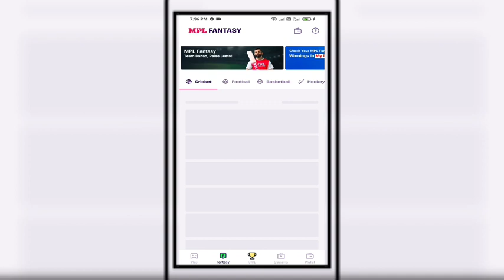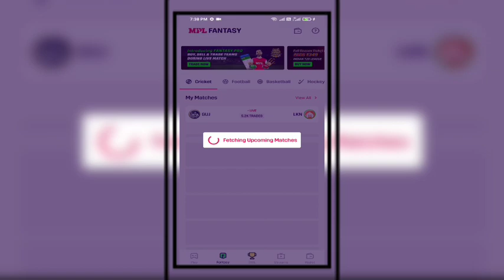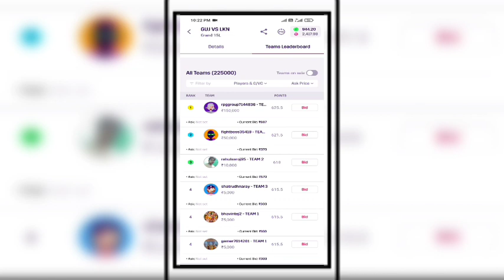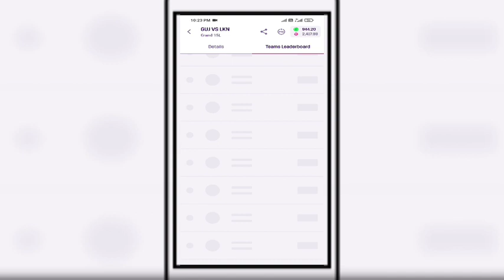How To Buy And Sell Fantasy Team On Mpl In IPL 2022/Mpl Me Team Buy Kaise Kare In Hindi.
Today I will be discussed with you about How To Buy And Sell Fantasy Team On Mpl In IPL 2022. I will be discussed with you complete rule to buy and sell fantasy team on mpl. This video is a discussion of mpl fantasy.